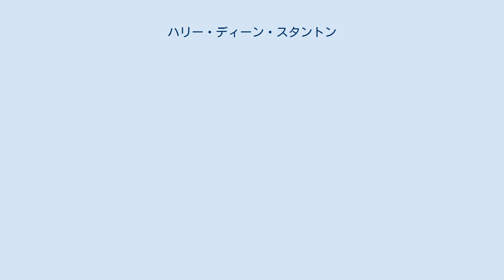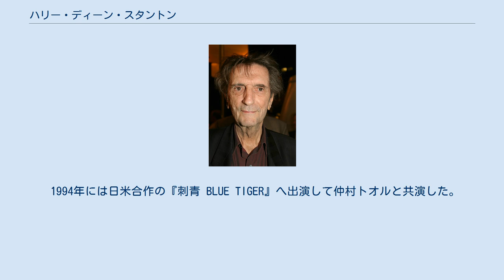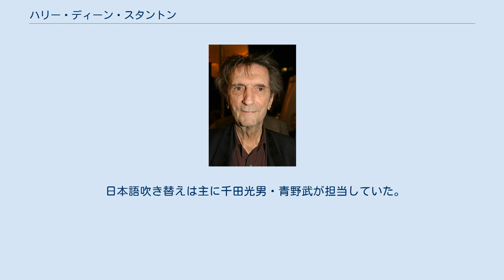ハリー・ディーン・スタントン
ハリー・ディーン・スタントン（Harry Dean Stanton, 1926年7月14日 - 2017年9月15日）はアメリカ合衆国ケンタッキー州出身の俳優である。
第二次大戦中は海軍で調理師をしていた。
除隊後にケンタッキー大学で演技を学び、1950年代から死去するまで100本以上の作品へ出演した名脇役であった。
 ケンタッキー州アーヴィン出身。
父親は床屋のオーナー兼タバコ農業を営み、母親は美容師であった。
ケンタッキー大学でジャーナリズムを学んだ後、パサデナ・プレイハウスで演技を学んだ。
パサデナではダナ・アンドリュースらと同期だった。
第二次世界大戦で沖縄戦へも従軍している。
 1956年にヘンリー・フォンダ出演の『間違えられた男』の小さな役で映画デビューを果たす。
その後、西部劇などの作品へ“ディーン・スタントン”名義で出演。
1958年から『ガン・スモーク』などのテレビドラマへも出演して、キャリアを重ねていく。
 脇役が多い中、1984年に『パリ、テキサス』で主役を演じた。
 1994年には日米合作の『刺青 BLUE TIGER』へ出演して仲村トオルと共演した。
 トム・ハンクス主演の『グリーンマイル』や、ジョニー・デップが声の出演を果たしたアニメ映画『ランゴ』などへも参加しているほか、韓国出身のキム・ジウンのハリウッドデビュー作品でアーノルド・シュワルツェネッガーの俳優復帰作『ラストスタンド』へも出演した。
 出演作品は映画とテレビを合わせ100本以上にのぼり、中でもカルト的な作品やインディーズ映画などでの評価も高く、これまでデヴィッド・リンチ、ヴィム・ヴェンダース、ジョン・ミリアスなど名だたる監督たちの作品へ出演している。
またフランシス・フォード・コッポラとは友人関係にある。
 "The Harry Dean Stanton Band"というバンドで歌とギターを担当する。
 日本語吹き替えは主に千田光男・青野武が担当していた。